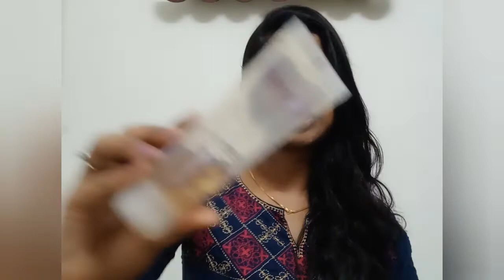ACMED Salicylic acid fash wash in tamil/pimple&acne care fash wash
Hi everyone,
     In this video i have shared about"ACMED fash wash "its a salicylic acid fash wash which is specially formulated for oily,pimple,and acne prone skin

I have used it nearly for one month and shared my complete review about that product ,it will very usefull to you if your pimple prone,acne prone or oily skin.

My skin type:Oily acne prone sensitive skin